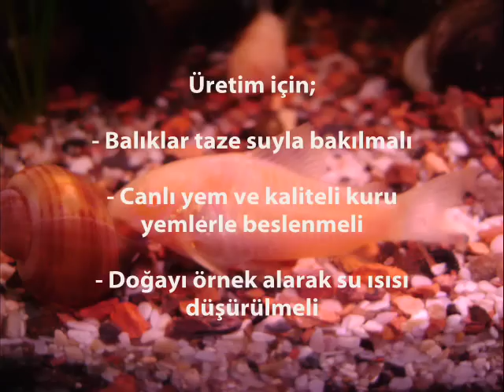Corydoras Üretim 1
Koikeeper